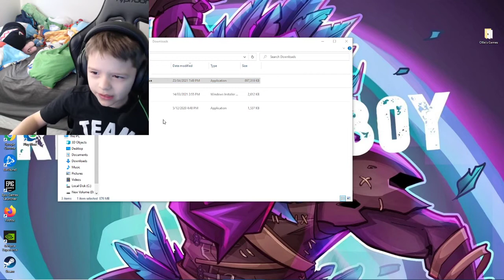FNAF Simulator Origins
I love all the Five Nights at Freddy's games. So when I heard about this fan made FNAF game I had to check it out.